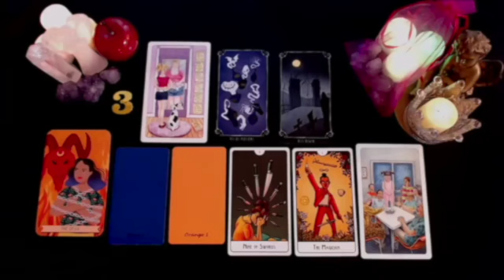GEMINI 🤭 EVERYONE AROUND THEM KNOWS THEY'RE IN LOVE WITH YOU❤️ABOUT TO SPIT OUT THE 3 MAGIC WORDS…‼️